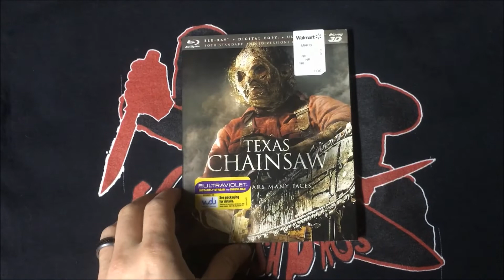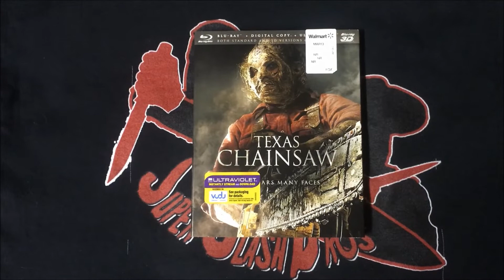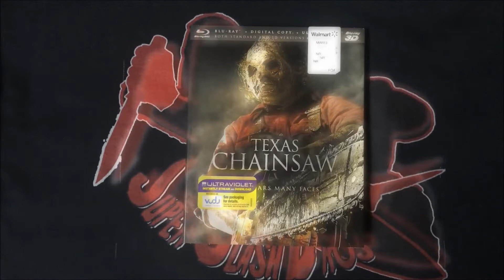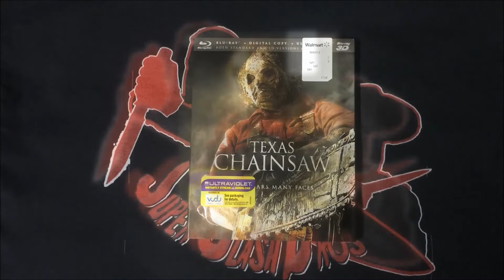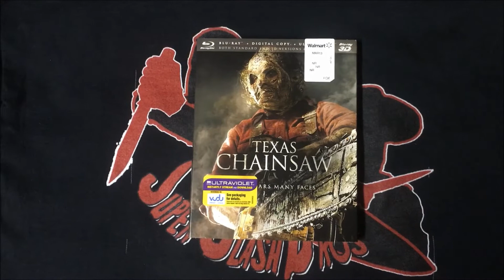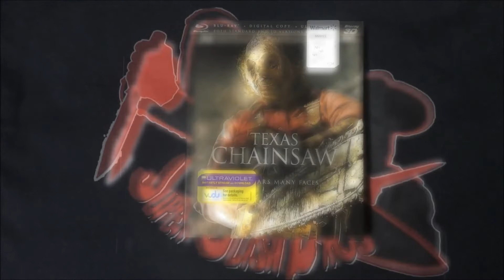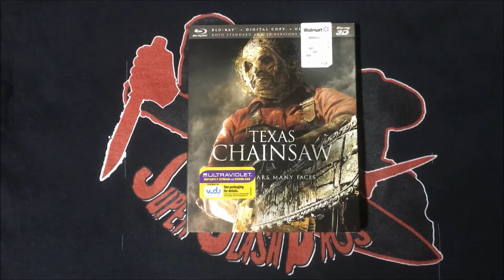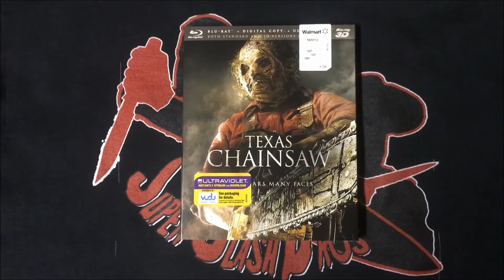Texas Chainsaw (2013) Review: The TCM Timeline Massacre